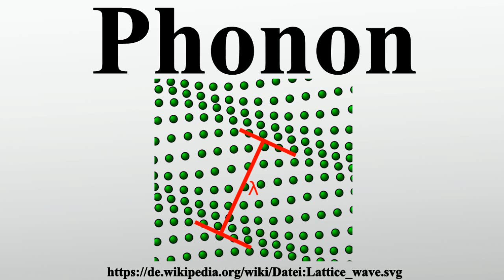Phonon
Vielen Dank für Ihre Unterstützung:

Ein Phonon ist die elementare Anregung des elastischen Feldes.In der Festkörperphysik beschreiben Phononen elementare bzw.kollektive Anregungen der Gitterschwingungen eines Festkörpers und können als bosonische Quasiteilchen verstanden werden.Der Begriff Phonon wurde in Analogie zu den Schwingungsquanten des elektromagnetischen Feldes, den Photonen, gewählt und zum ersten Mal von J.

Bild-Copyright-Informationen
Urheber Info: en:User:FlorianMarquardt, Mysid